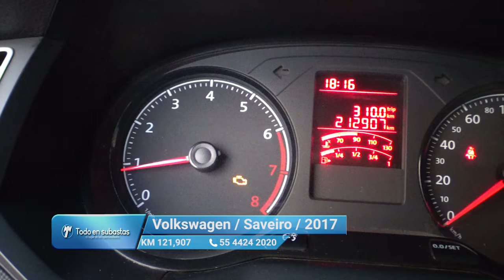Volkswagen / Saveiro / 2017 - 11315